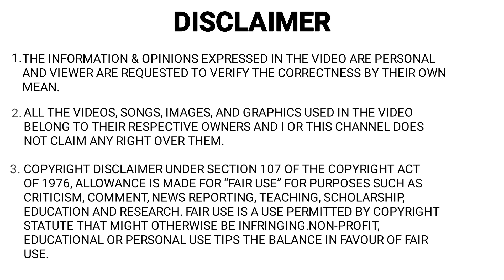Abandoned Exotic Cars in INDIA | Range Rover | BMW | Mercedes | Part 2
Abandoned Cars in INDIA | Range Rover | BMW | Part 2 |

- 𝐔𝐒𝐄𝐅𝐔𝐋 𝐀𝐂𝐂𝐄𝐒𝐒𝐎𝐑𝐈𝐄𝐒

- 𝐌𝐘 𝐆𝐄𝐀𝐑𝐒
Smart Phones